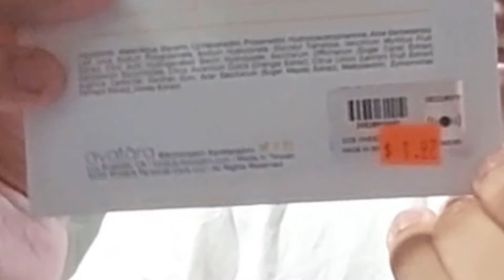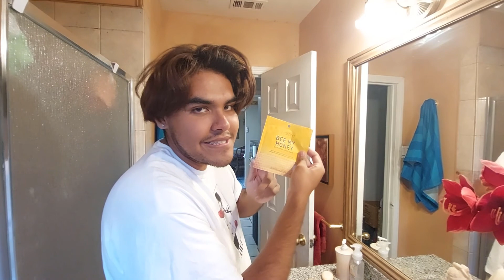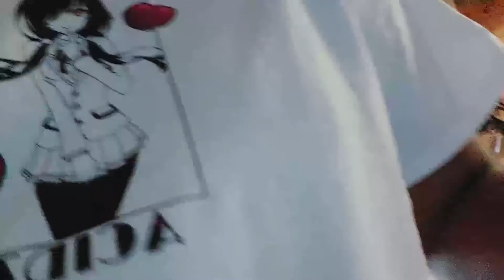How To Stay Young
I didn't know that the fountain of youth only costed you 1.94 buckos